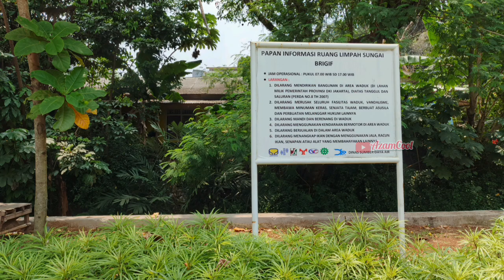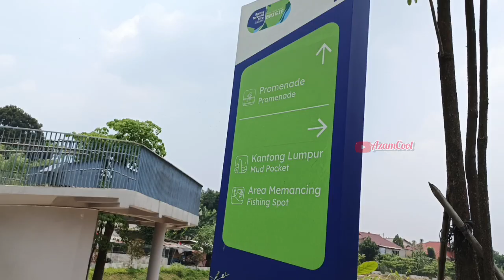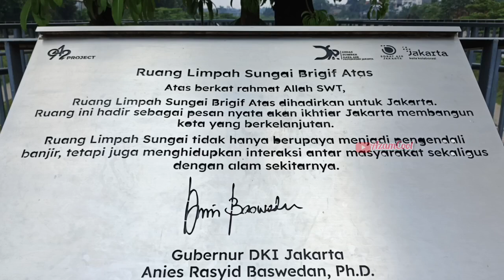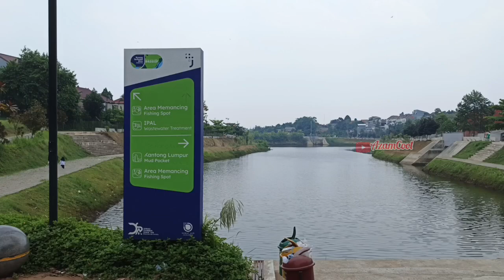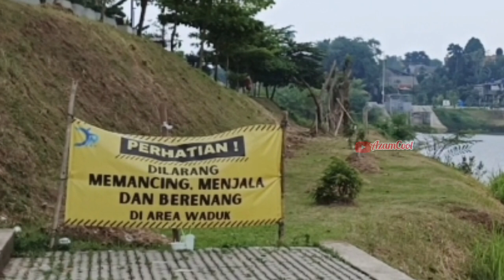Waduk Brigif Jagakarsa,menjadi Tempat Wisata Terfavorit di Jakarta Selatan @AzamCool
Heeii hello gaes,video ini riview Tempat Rekreasi yg dulunya adalah tempat pembuangan sampah,kini sudah dijadikan sebagai ruang terbuka hijau,yaitu Waduk Brigif Jagakarsa.

Untuk informasi dan riview lengkapnya silakan di simak videonya sampai selesai,oke teman" 🥰